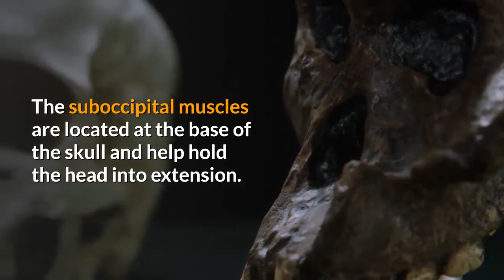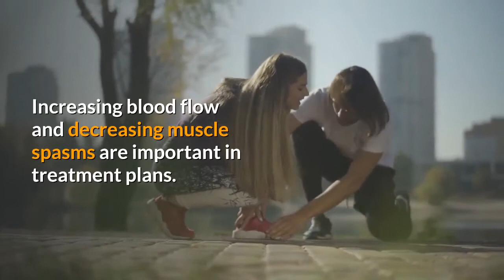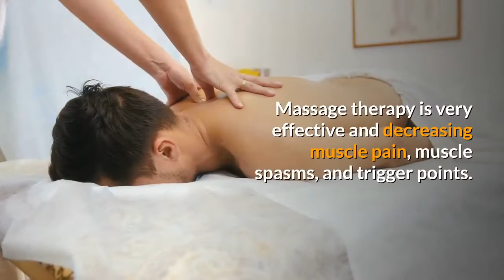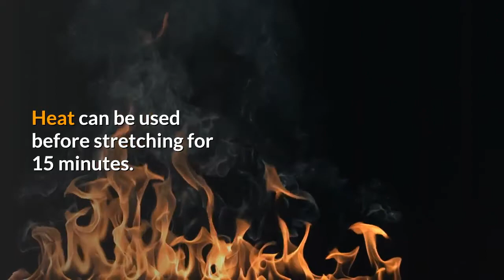tension headaches from the computer